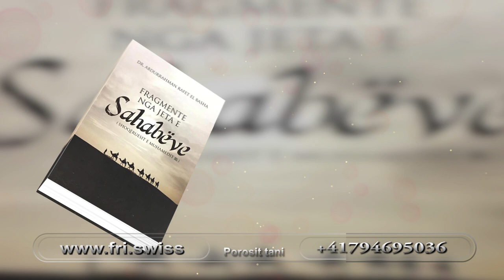Fragmente nga jeta e Sahabëve